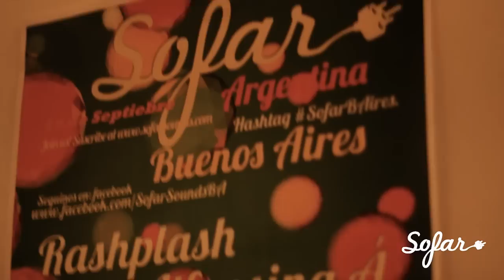Alfonsina - En La Estela | Sofar Buenos Aires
Alfonsina performing "En La Estela" at Sofar Palermo on Sep 14th, 2013

(Sofar Sounds Buenos Aires, Show #475)

Audio by: Ignacio Geli

Edited by: @hppato